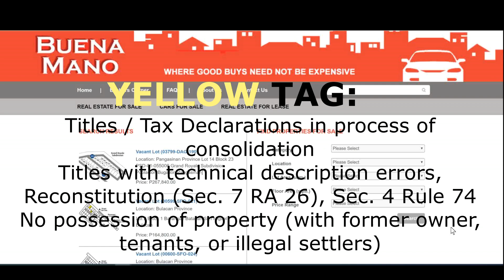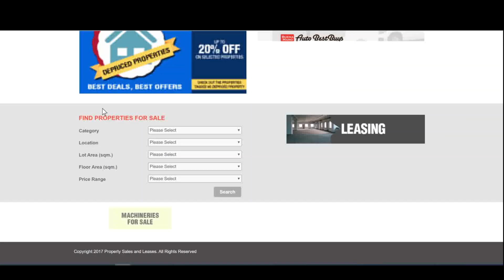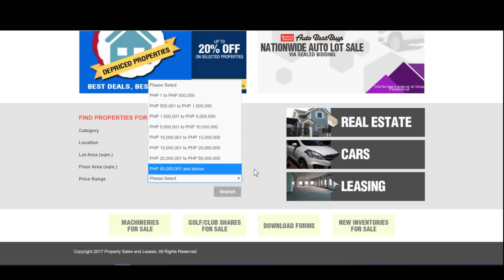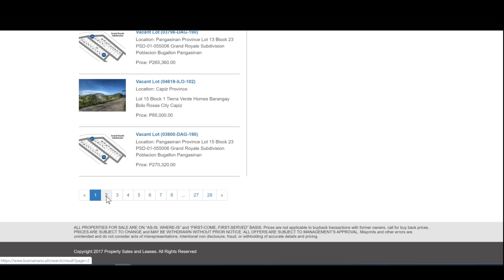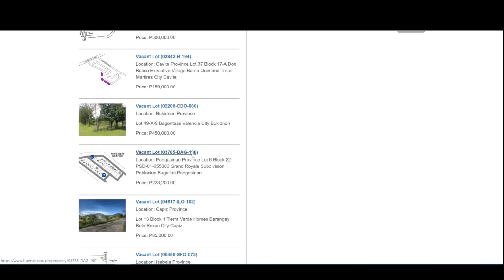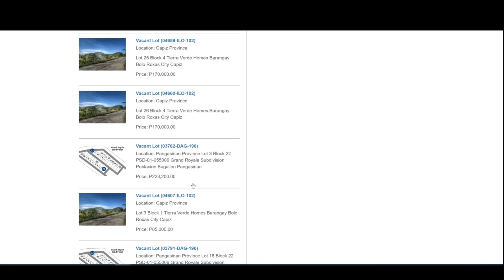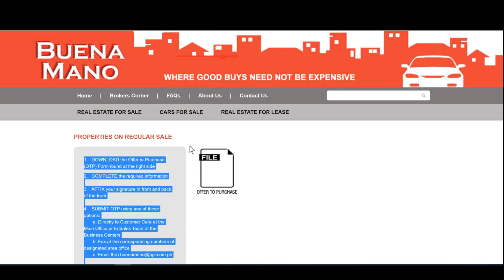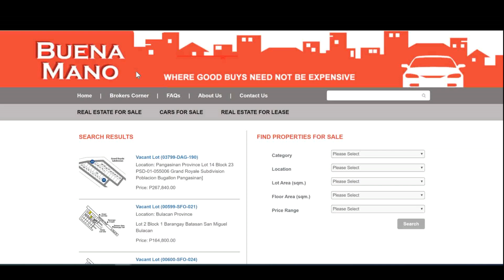HOW TO FIND PROPERTIES FOR SALE IN BPI BUENAMANO WEBSITE